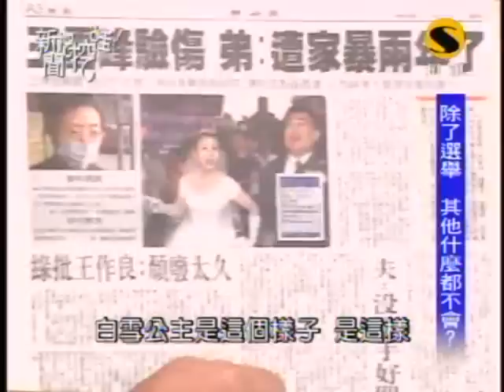新聞挖挖哇：塔裡的夫妻(4/8) 20091021